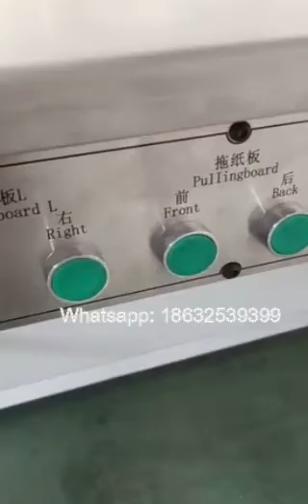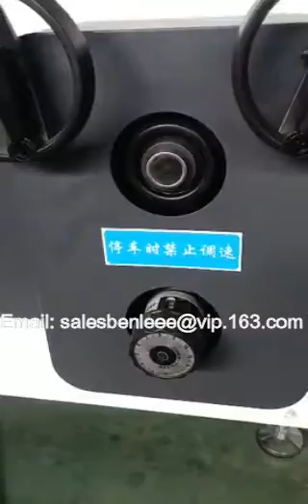AUTOMATIC FOLDING GLUING MACHINE